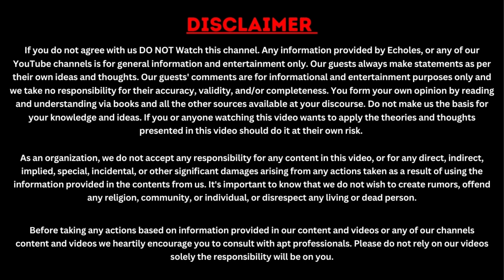UK Grooming Gangs Exposed | Uncovering the Scandal Shaking a Nation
Description: -
In this video, we delve deep into the shocking reality of grooming gangs operating in the UK, unraveling the systemic failures that allowed these horrific crimes to continue for years. We explore the stories of survivors, the cultural and political challenges in addressing the issue, and the impact this scandal has had on communities across the country. Join us as we uncover the truth, expose the perpetrators, and discuss what needs to be done to prevent such tragedies in the future. Don't miss this eye-opening investigation into one of the UK's most disturbing scandals.